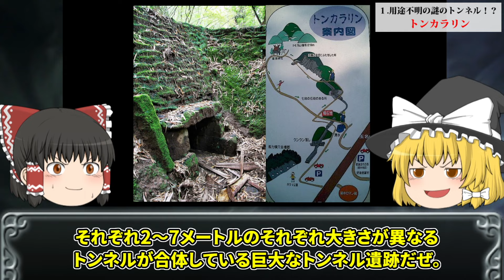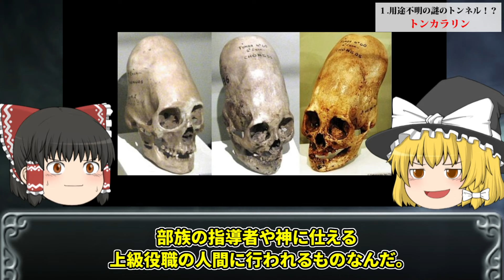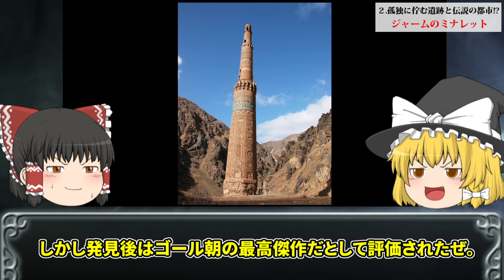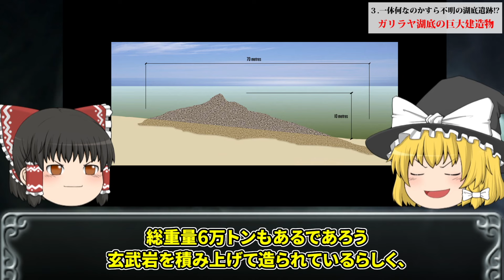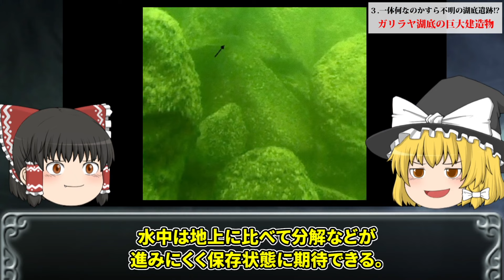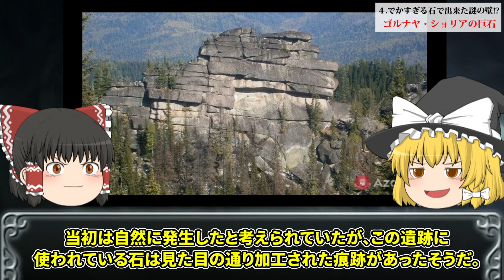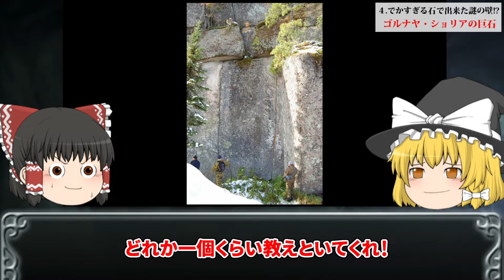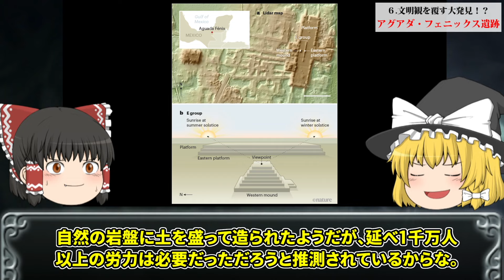【ゆっくり解説】闇が深すぎる。未だ解明されていない謎の古代遺跡６選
今回は、『未だ解明されていない謎の古代遺跡６選』Part３をお届けします。

●謎の古代遺跡シリーズはこちら

●未だ解明されていない謎の古代遺跡10選【Part1】

●未だ解明されていない謎の古代遺跡10選【Part2】

●未だ解明されていないエジプトの謎６選

‹目次›

00:00 オープニング
00:33 トンカラリン
04:23 ジャームのミナレット
07:34 ガリラヤ湖底の巨大建造物
09:28 ゴルナヤ・ショリアの巨石
13:31 グレート・ジンバブエ
17:14 アグアダ・フェニックス遺跡
20:22 エンディング